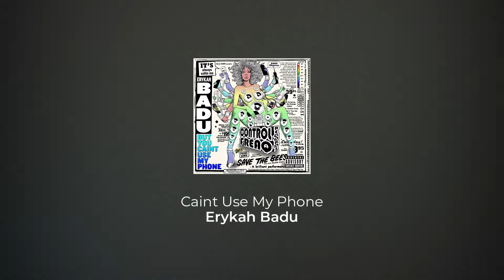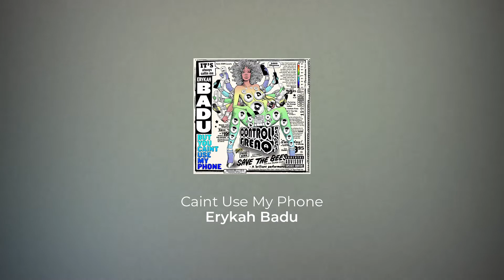WUMANAS X Departamento Studio Bar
Una divertida y casual entrevista entre las fundadoras de Wumanas, Maxima Simons y la artista visual y musica MoMMo G en Berlin.

Presentada por Departamento Studio Bar (Mexico) estas decididas mujeres conversan acerca de las influencias e inspiraciones musicales que nutren y nutrieron la variada carrera artistica de MoMMo G.

Agradecemos la colaboracion y apoyo de  Florencia Quinteros * Ilker Abay * Ceren Saner * Vanessa Borderlight  * Eduardo Limon * Dorin Raffi and co. * Anima.wear *

Contenido Musical:

- Franco Rossi
- Anton Cerda
- Gerlinde Beckmann
- Gudrun Gut
- Pilocka Krach
- Gerardo Martínez Ángeles